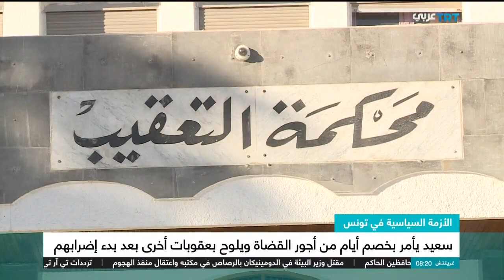الرئيس التونسي يأمر بخصم أيام من أجور القضاة بعد بدء إضرابهم